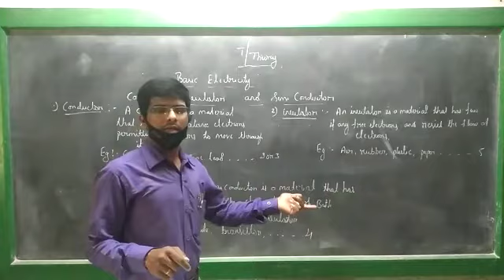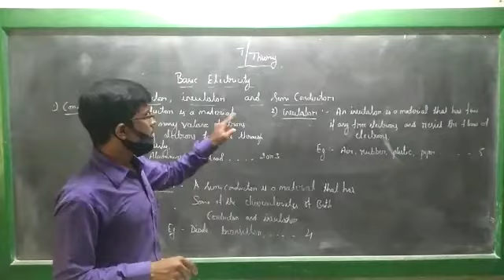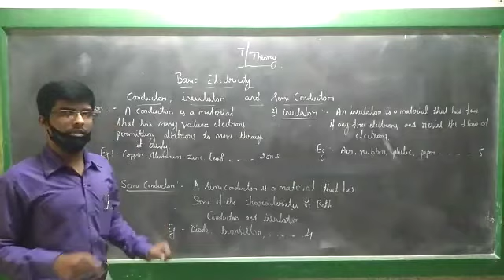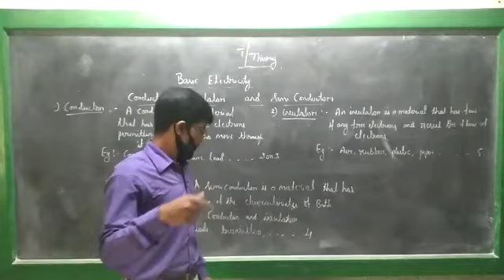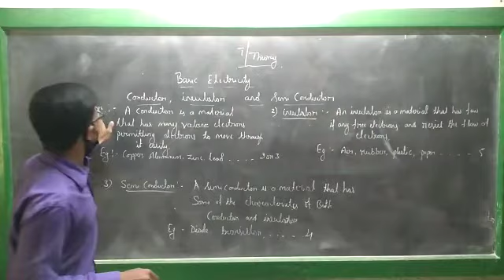Basic Electricity, Conductors, Insulators & Semi conductors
Electrician I Year
29/10/2020
Kishan M